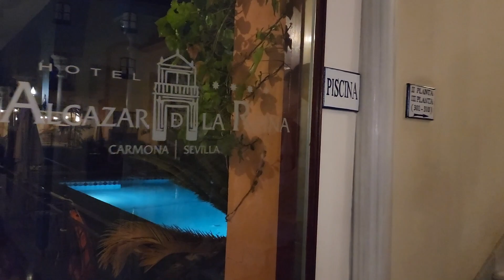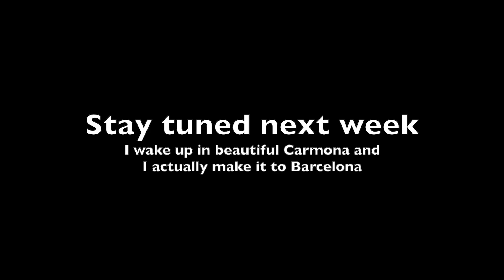I try to drive from Lisbon to Barcelona and I don't make it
After picking up my Defender which was stranded in Lisbon for over 9 months, I attempt to drive back to Germany. The plan was to drive from Lisbon to Querenca to pick up some stuff I have stored at Ralph's (Ralph's Algarve Life and Nature Channel), then drive to Barcelona where I would stay the night.

I definitely had no idea how far that was and my day started at 0400 that morning to fly to Lisbon.

I end my 1st day in a random village called Carmona. I booked the closest hotel at 10:30pm that night and had no idea where I was. All I knew was it was not safe to drive and I needed some rest.

I am an American surfer who moved from Hawaii to Europe temporarily to explore the backroads of Europe and surf every break. To do this I bought a Land Rover Defender as most of the time it is about the journey more than the destination.

This channel is all about balancing career, finance, and living life to the fullest. If done correctly, you should not have to sacrifice one for the other.